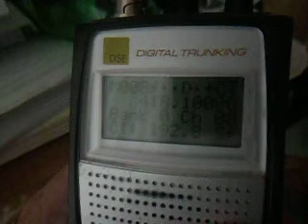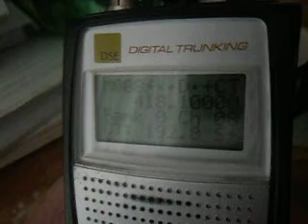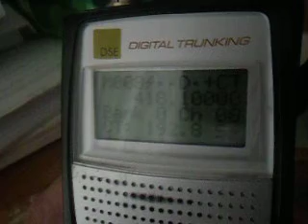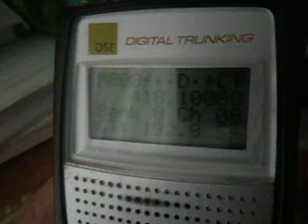418.1000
QR TRAIN CHATTER. IPSWICH LINE. mention re-new gates at redbank not opening up. getting authority to draw back to the platform. 11/10/2012